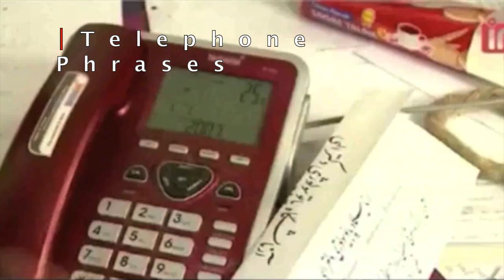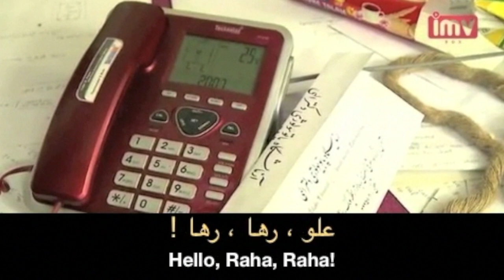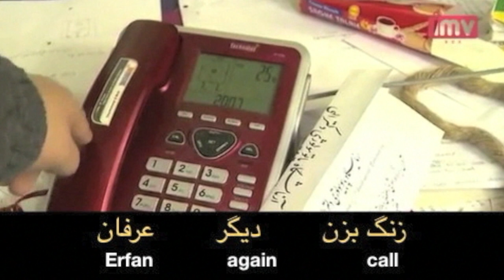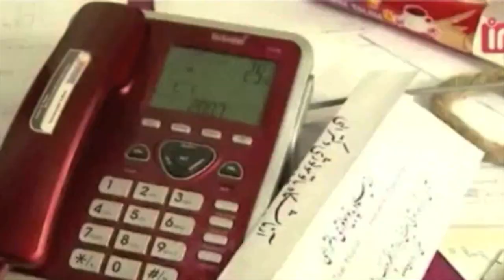Learn Persian with Persian Movies! Pick up the phone ! How to speak effectively over the phone?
What are the most common words to answer the phone?
الف. بفرمایید
ب. الو
پ. هر دو

Efficient, productive phone calls today involve clear introductions and exchange of information, no misunderstandings and friendly closings. Put this all together and phone calls have the potential to contribute to your success. Watch this video and complete online activities on the website to learn essential telephone phrases and get started.